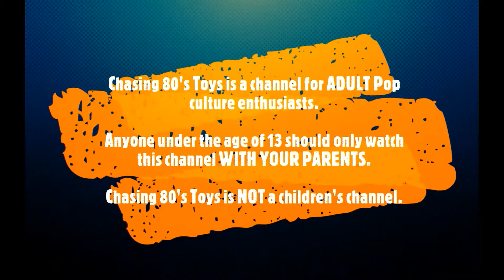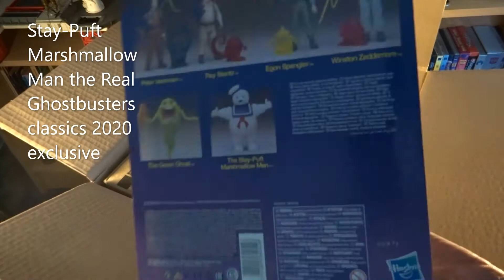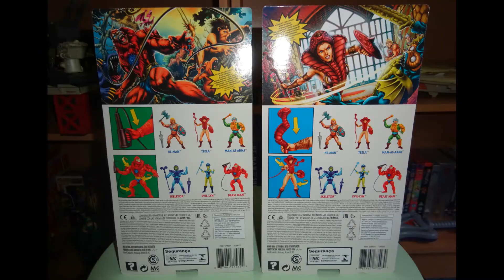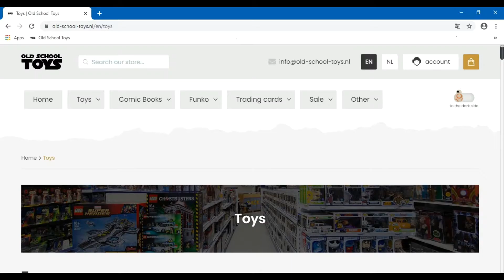Unboxing video - The MOTU Origins action figures have landed... and a Ghost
Unboxing video courtesy from Old Scool Toys.
An in depth video on the Masters of the Universe Origins figures will follow soon.

Address
Kerkstraat 26
5961 GD Horst
The Netherlands